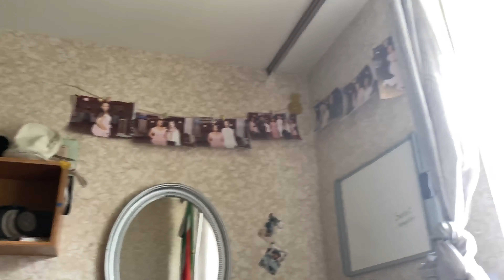FITNESS Vlog | Quarantine workout!!! GETTING SUMMER SNATCHED CONSISTENCY IS HARD !! | Philile Maseko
I am in no way a professional , but this is how I have worked out whenever I’m not at the gym , or am not using weights.

I have tried working out at home during this quarantine situation but it is ABSOLUTELY DREADFULLY DIFFICULT for me !  Consistency at home , I don’t know it’s just not been working out like I imagined it would.

So I’ve been pushing and trying to workout more regularly, so here is a workout Vlog

If you’d like more working out videos  LET ME KNOW